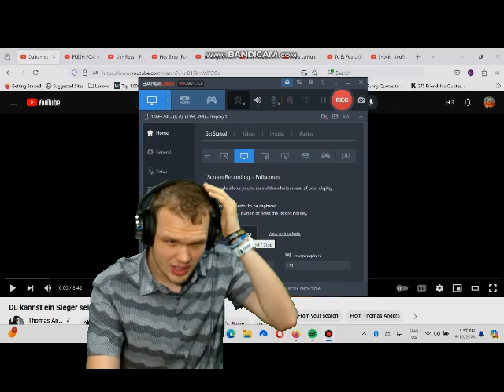Thomas Anders und Florian Silbereisen Du Kannst ein Sieger sein DJMark2000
Cool song
The schlager Music